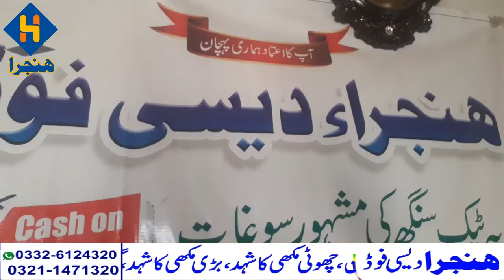Home Made Desi Ghee||Ghar ka bna hua desi Ghee||گھر کا بنا ہوا خالص دیسی گھی